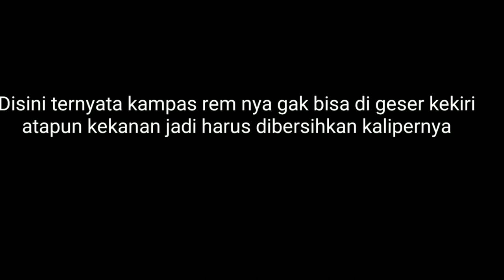Ganti kampas rem belakang Vixion R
Cara ganti kampas rem belakang motor Vixion r. Simak videonya sampai selesai